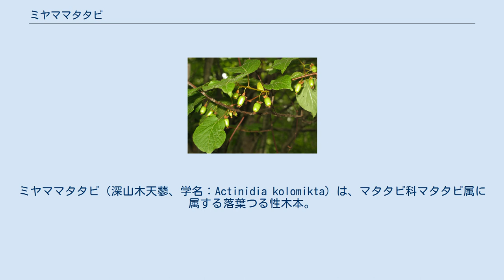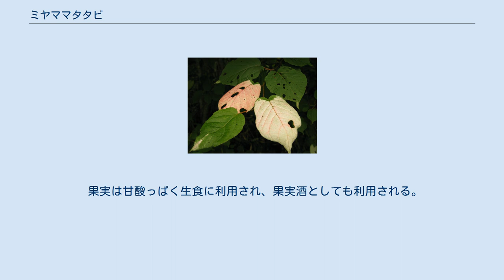ミヤママタタビ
ミヤママタタビ（深山木天蓼、学名：Actinidia kolomikta）は、マタタビ科マタタビ属に属する落葉つる性木本。
雌雄異株。
 つる性の枝は他の樹木や岩などにからみつき、よく分枝する。
枝は無毛であるが若枝には淡褐色の軟毛がつく。
葉は薄く紙状で長さ4-7cmの葉柄をもって枝に互生する。
葉の形は倒卵形、楕円形または広卵形で、葉先は短鋭尖頭で基部は円形になり、葉身は長さ7-12cm、幅4-8cmになり、縁には細鋸歯がつく。
 花期は6-7月、雄花、雌花とも径1-1.5cmになり、若枝の下部の葉腋に1-3個の花をつける。
花は5弁花まれに4弁花で白色、花弁の長さは7-8mmになる。
秋に、長さ2cmの長楕円形の果実をつける。
果実は黄緑色に熟し、多数の種子が入る。
 花期には枝の先につく葉の表面の上半分以上、ときに表面のほとんどが白化し、花が終わる頃には紫紅色を帯びるのが特徴。
近縁のマタタビは、白色になるが紫紅色にはならない。
 日本では、北海道、本州中部以北に分布し、山中に自生する。
東アジアでは樺太、南千島、アムール、中国に分布する。
 果実は甘酸っぱく生食に利用され、果実酒としても利用される。
また、マタタビとは違い、ネコ科の動物が特別な反応をみせることはない。